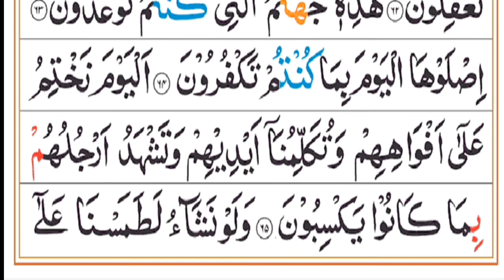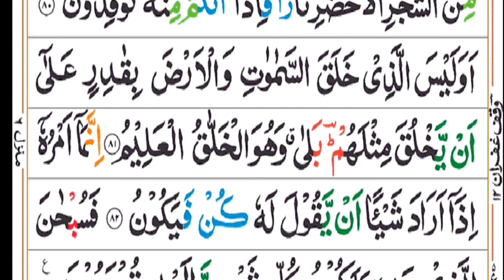surah Rahman with Urdu translation